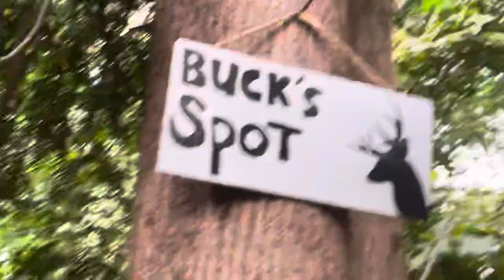Part 2 Buck Breakfast video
After this video I end up spraying Buck with the spray I made him
He had horsefly’s bothering him and thank god the spray worked cause before I went inside I didn’t see any horsefly’s around him